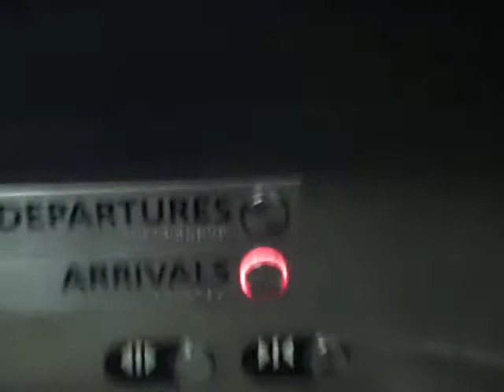Otis Gen2 Traction Elevators at John F. Kennedy International Airport Terminal 5 in Jamaica, NY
My mom filmed this video.
This video was filmed on June 12, 2010.